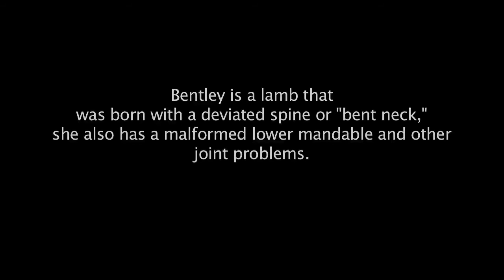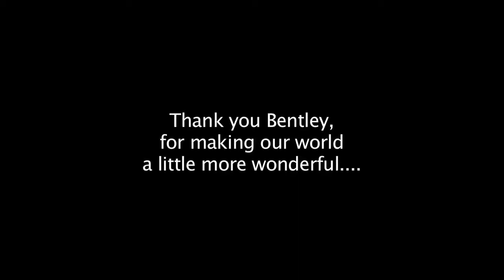Bentley The Lamb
Many lambs are born with abnormalities like this every year. Frequently they do not make it because of the severity but also the inconvenience...though many can survive with proper attention... Bentley is a small lamb sized example of the life and joy possible both by lamb and person even when circumstances would suggest otherwise.

I don't know why lambs, or any other creatures are born with debilitating deformities, while so many are born perfectly healthy. But I do know that Bentley was incredibly memorable... and made an serious impact on us in the two weeks we were lambing. So maybe the value lies there.

As far as Bentley, she is doing well. She currently lives at Llanhedry farm near Hereford and is being taken care of and will be bottle-fed until she is eventually integrated with the rest of the lambs from this year...

Song: "What a Wonderful World" covered by Tyler Neal (Sax) and Ross Henderson (Guitar)

originally written by Bob Thiele and first recorded by Louis Armstrong.